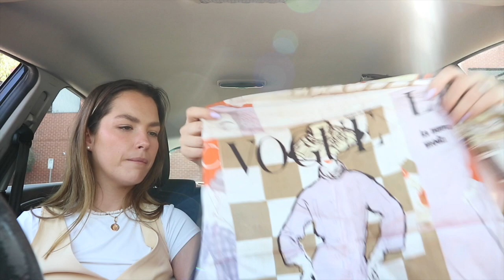BEST THRIFT HAUL OF OUR LIVES! So many 90’s pieces - Come Thrift With Me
SUCH a successful thrift day, we both got sooooo much great stuff!! If you’re into vintage/sustainable/pre-loved fashion and/or 90’s Y2K style, you’re gonna love this one!